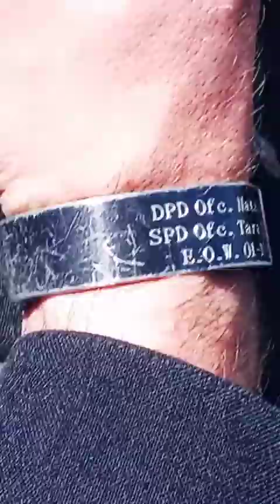God's Real Talk TV w/Rev & P.I.G. TOP FLIGHT SECURITY Sac City Crimes.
Crime prevention can't stop crime. They only wanna catch a fool in the act. I just caught someone in the act several nights ago. I Stop Stop Da Violence of a gun shooting. God's Real Talk TV will only bring you a watered down version of what the devil want wants you to see and fear. I must put God in the mist of all the Rha Rha, bla bla & bull poo 💩. Note the fact. We all sin/fall so so short of God's glory. No one is or has been perfect other than Christ Jesus. Blessings to you all,,, MrPIGRev@instagram